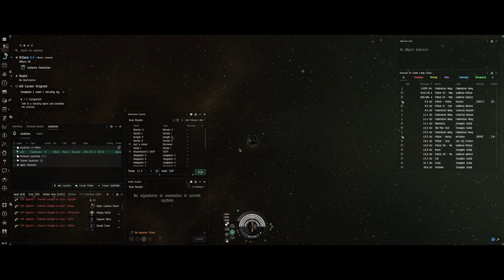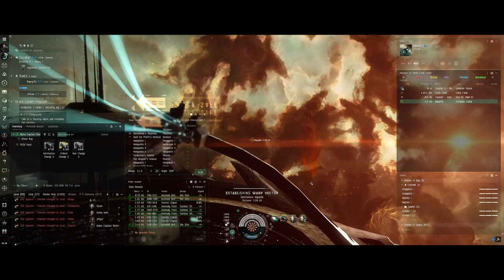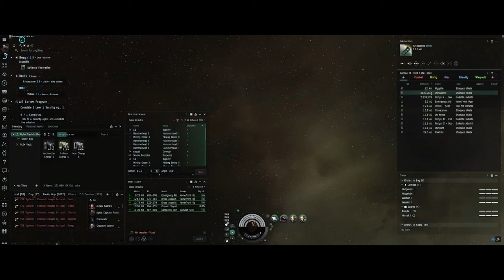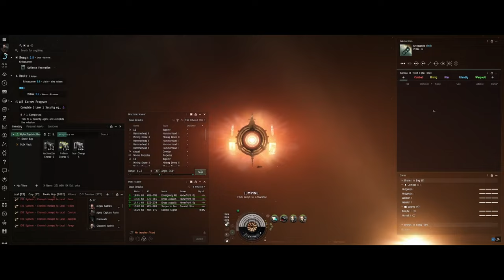EVE Online Chronicles: Alpha Captain Ramius EP9 - Instant Travel: The Clone Strategy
Dive into Episode 9 of my EVE Online series, where I reveal an ancient trick for instant travel across the vast universe of New Eden. In this episode, Alpha Captain Ramius demonstrates the strategic use of clones for efficient ship relocation, a tactic seasoned players swear by and newcomers find invaluable.

🚀 Episode Breakdown:

A step-by-step guide on how to use your clone for instant travel, saving precious time when moving multiple ships from one region to another.

The process begins at your home station, where your fleet awaits. After moving a ship out of the station, you exit your ship in your pod and warp to a safe spot.

The crucial step is initiating self-destruct while in your pod, leading to an instant wake-up at your chosen clone station. This method allows you to swiftly grab another ship and repeat the process, significantly reducing travel time across vast distances.

🧬 Understanding Clones and Jump Clones:

Clones are a fundamental part of EVE Online's gameplay, offering unique strategies for travel and safeguarding your skills and assets.

The importance of jump clones cannot be overstated. They allow you to switch between clones stationed in various galaxy parts, each potentially equipped with different augmentations or implants.

Before utilizing the self-destruct travel strategy, switching to a jump clone without valuable augmentations is crucial. This ensures that your expensive implants are safe while you use this rapid travel method.

💡 Tips for Safe and Efficient Clone Travel:

Always double-check your clone's location and ensure it's set to your desired destination before initiating self-destruct.
Keep a close eye on the timer and be ready to resume your activities immediately upon waking up in your new clone.

Remember that this strategy is best used when your travel time outweighs the 15-minute self-destruct timer. It's a method of last resort but invaluable when time is of the essence.

🚀 EVE Online's Strategic Depth:

This episode showcases one of the many intricate strategies making EVE Online a profoundly engaging and strategic game. The ability to bend the rules of space and time through clever use of game mechanics is a testament to the game's complexity and the creativity it affords its players.

As you become more familiar with the game's systems, you'll find that strategies like clone travel can give you a significant advantage, whether engaging in commerce, combat, or exploration.

Join me, Alpha Captain Ramius, as I share this time-tested trick for instant travel. Your engagement helps unravel the vast tapestry of strategies that EVE Online offers.

Thank you for tuning in, and remember: in EVE Online, knowledge is just as powerful as the mightiest ship. Fly safe, and see you among the stars!